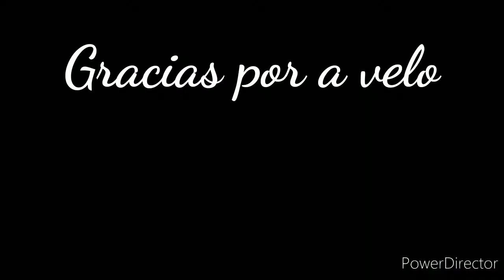CÓMO SE COCINAR LA PAELLA TRADICIONAL ESPAÑOL || Cook with Bene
- 1/2 kilo de arroz
- 1 kilo de almejas
- 500g de conchas
- 500g de calamar
- 1 kilo de gambas
- 400g de carne de pollo
- 300g de tomate triturado
- 20g de ajos
- 10g de jengibre
- 30g de cebollas
- 10g  de pimiento verde
- 30g de pimiento rejo
- 2 cucharas de cury en polvo
- 1 cuchara de caldo de chili en polvo
- 1 cuchara de sal
- Aceite de vegetal